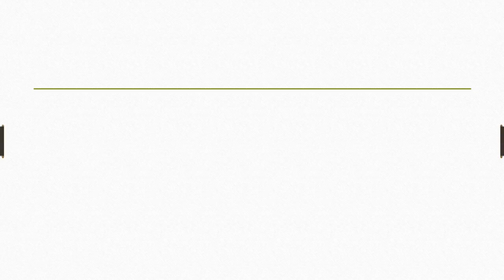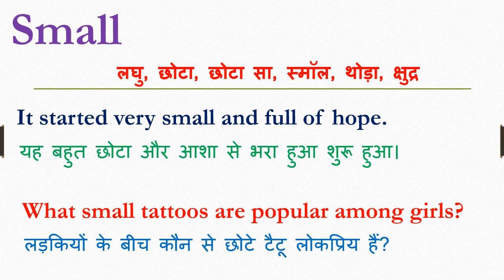Small meaning in hindi | Small ka matlab kya hota hai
Dosto Aaj Ki Is Video Me Small ka hindi meaning kya hota hain aur saath mein Small ke Do example dekar samjhya hain. Ummeed Hai Aapko Ye Video Bahut Pasand Aayegi

➡Timestamp:
0:00 Small meaning in hindi
0:08 What is Small
0:20 Use of Small in sentence
0:48 Outro